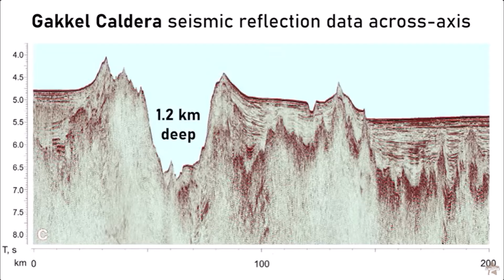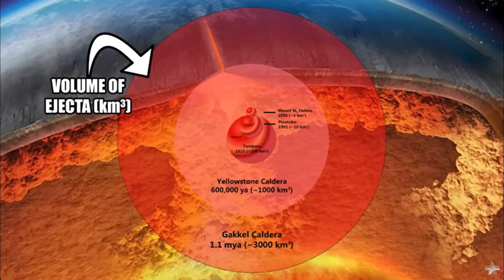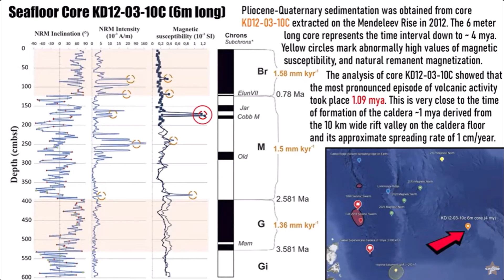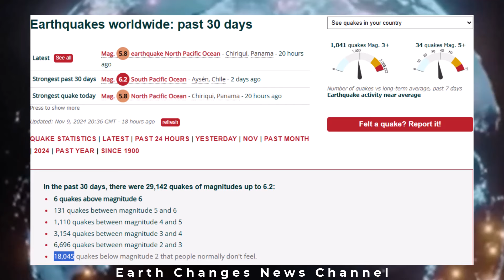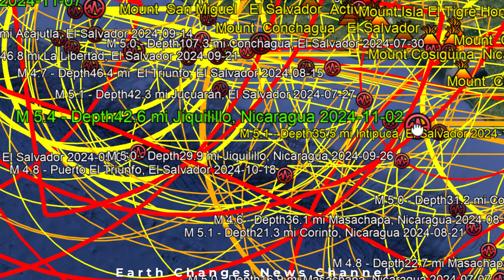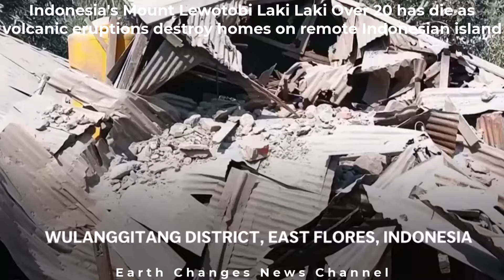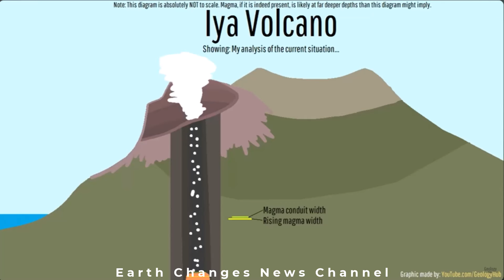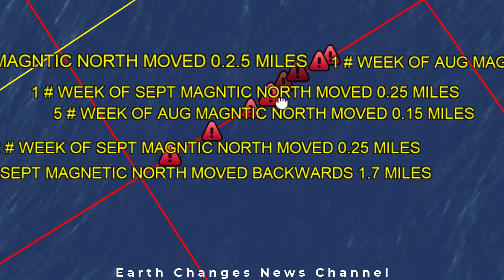Current Position of the Magnetic North Updates on Earthquakes for Nov 2nd to Nov 10th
LINK FOR RUMBLE, EARTH CHANGES NEWS CHANNEL
https:// EARTH CHANGES NEWS CHANNEL/c/c-6877865
Earth Changes News Channel
Gakkel Ridge is a mid-ocean spreading center in the north arctic ocean, and home to one of the largest known supervolcanoe on our planet. Interestingly, Earth's magnetic north pole began moving from its location over Canada towards Siberia over the past 100 years, accelerating rapidly in the 1990's, and the trajectory of its movement has it passing directly through the Gakkel supervolcano zone over this year.
Earth's magnetic pole in the northern hemisphere is where energy flows into our planet, especially during space weather events like solar coronal mass ejection impacts and geomagnetic storms, and observational evidence in addition to cutting edge geophysics suggests that a link exists between solar activity and earthquake and volcanic activity here on Earth. In this context in the North magnetic pole being situated directly over Gakkel supervolcano is a very large unknown, and worth exploring in greater detail, which we will do in this video.
What is a magnetic field?
A magnetic field is a picture that we use as a tool to describe how the magnetic force is distributed in the space around and within something magnetic. Explain

Most of us have some familiarity with everyday magnetic objects and recognize that there can be forces between them. We understand that magnets have two poles and that depending on the orientation of two magnets there can be attraction (opposite poles) or repulsion (similar poles). We recognize that there is some region extending around a magnet where this happens. The magnetic field describes this region.

There are two different ways that a magnetic field is typically illustrated: Explain : some details

The magnetic field is described mathematically as a vector field. This vector field can be plotted directly as a set of many vectors drawn on a grid. Each vector points in the direction that a compass would point and has length dependent on the strength of the magnetic force. Explain compasses Arranging many small compasses in a grid pattern and placing the grid in a magnetic field illustrates this technique. The only difference here is that a compass doesn't indicate the strength of a field.

An alternative way to represent the information contained within a vector fie

Magnetic field lines never cross.
Magnetic field lines naturally bunch together in regions where the magnetic field is the strongest. This means that the density of field lines indicates the strength of the field. Magnetic field lines don't start or stop anywhere, they always make closed loops and will continue inside a magnetic material (though sometimes they are not drawn this way).

We require a way to indicate the direction of the field. This is usually done by drawing arrowheads along the lines. Sometimes arrowheads are not drawn and the direction must be indicated in some other way. For historical reasons the convention is to label one region 'north' and another 'south' and draw field lines only from these 'poles'. The field is assumed to follow the lines from north to south. 'N' and 'S' labels are usually placed on the ends of a magnetic field source, although strictly this is arbitrary and there is nothing special about these locations. Explain magnetic field of the Earth

Field lines can be visualized quite easily in the real world. This is commonly done with iron filings dropped on a surface near something magnetic. Each filing behaves like a tiny magnet with a north and south pole. The filings naturally separate from each other because similar poles repel each other. The result is a pattern that resembles field lines. While the general pattern will always be the same, the exact position and density of lines of filings depends on how the filings happened to fall, their size and magnetic properties.

Huatulco Food Bank

Mexico's poverty rate declines from 50% to 43.5% in four years as remittances almost double. MEXICO CITY The poverty rate in Mexico has declined from 49.9% of the population in 2018 to 43.5% in 2022, according to a study published Thursday by the country's poverty analysis agency.

James Wright

Telegram it's a great place to meet and put up your links, that you consider is very important and basically to touch base with the family over there so many are doing great work on Telegram with the links

FINE TELEGRAM

Earth Changes News Channel 🌎 Chat Room